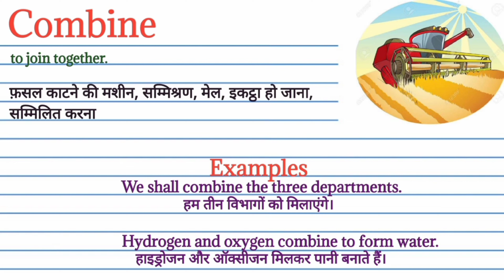Combine meaning in Hindi | Combine ka matalab kya hota hai | कंबाइन का अर्थ | word meaning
combine meaning in Hindi
combine ka matlab kya hota hai
combine का मतलब क्या होता हे
explained combine in Hindi
combine definition
what is combine meaning
combine का हिंदी अर्थ